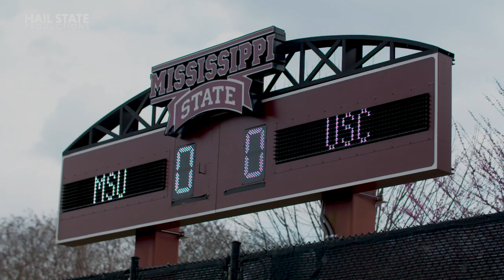Mississippi State Men's Tennis vs. South Carolina Highlight - 03/12/21